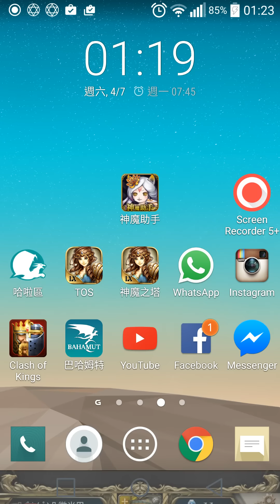神魔之塔-巨星的君臨 地獄級(龍妲隊)